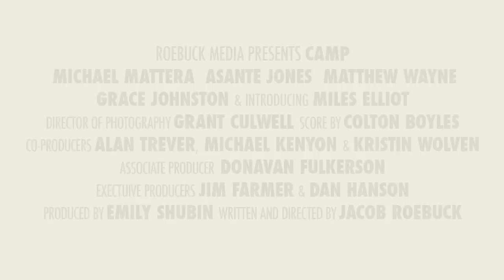CAMP - OFFICIAL TRAILER [HD] 2013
CAMP is the latest film from Jacob Roebuck. Inspired by true stories, we meet Ken Matthews (Michael Mattera), a hot shot investment banker doing whatever it takes to make a good impression with a wealthy client, including becoming a camp counselor. Ken is partnered with Eli, a kid thrown away by his parents and in foster care, for a week he won't soon forget.

Also starring Asante Jones, (Parenthood, Dexter) Grace Johnston, (Snitch, The Devil's Dozen) and Matthew Jacob Wayne, (New Girl, The New Normal).